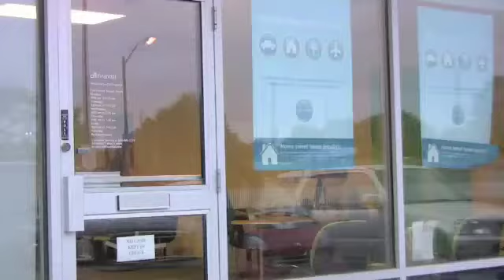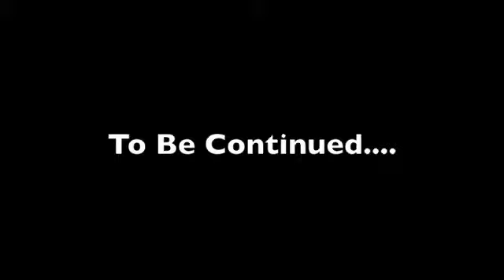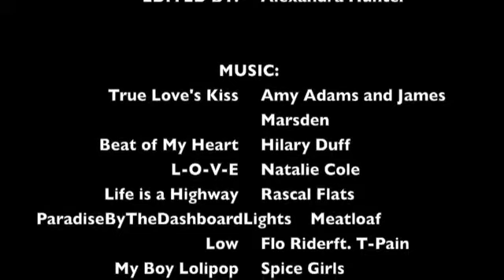Anybody Listening Part One [3/3]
In which Hilari describes her date and discovers a cheating boyfriend.